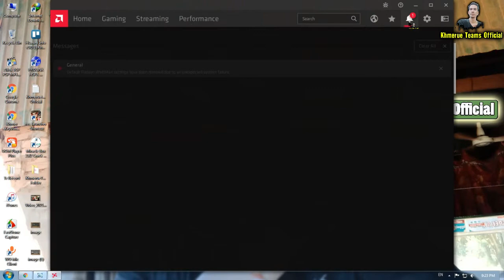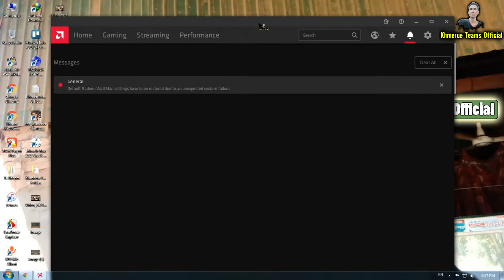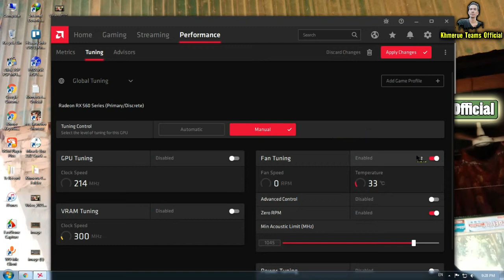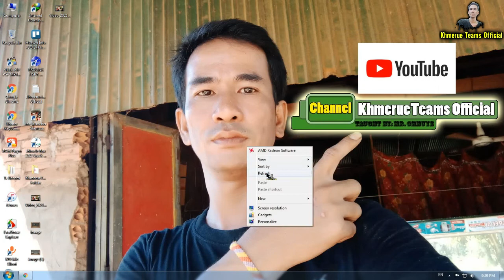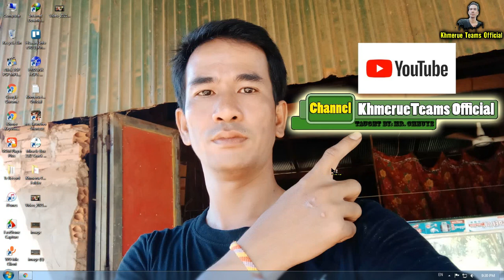[Explain Why?] AMD Card get Radeon WattMan crash error message Default Radeon WattMan settings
-Want to support​​: ABA Bank in Cambodia
-NAME: CHHUOY E
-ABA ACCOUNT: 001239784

Default Radeon WattMan settings have been restored due to unexpected system failure caused by the following.
-Your Radeon VGA Card will stop spinning fan, the fan will spinning when the windows start only for a while.
-Your Radeon VGA Card  will caused you a black screen by stop running GPU or Chips.
-Radeon VGA Card Can not play game or watch HD movies on offline and online.
Note: This is not because of your driver installation or Windows update, It caused any broken part of Radeon VGA Card, For example the pin to the board, etc. so you need to be hard repair only that can help. Or buy another one.